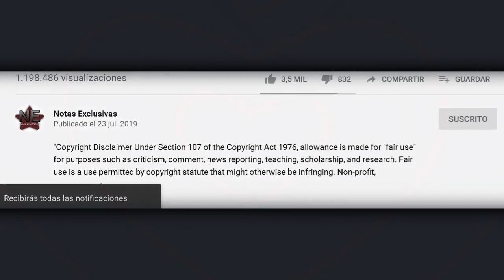Alann Mora explica su salida de la Trakalosa de monterrey